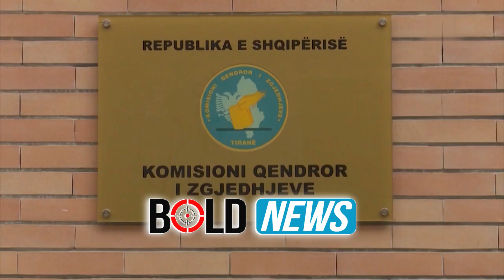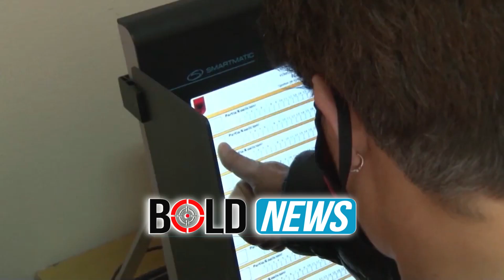Berisha apo Alibeaj? Celibashi paralajmëron mosregjistrimin e PD